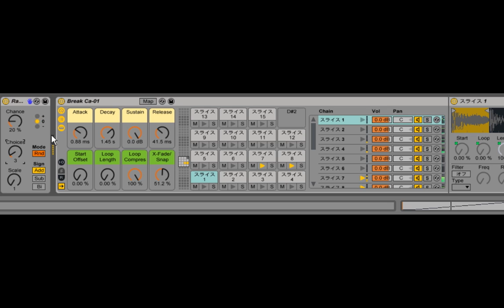blog:audio drum loop easy improvised